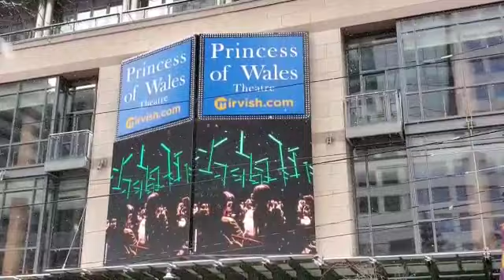Toronto Light Snow December 1st 2020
Toronto,  On